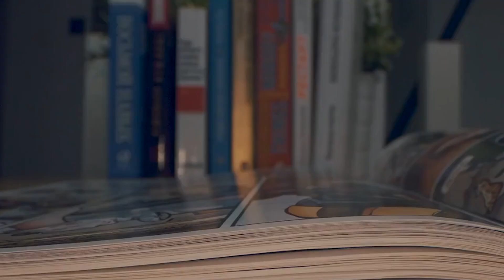Worst Members Of The Avengers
Marvel's Avengers are Marvel Legends in comic books and we're excited to see what will happen with them in Marvel Phase 4. Today well be looking at some avengers members who have recently joined the team. Many have come and gone throughout the years of marvel comics, there have been the west coast avengers, the dark avengers, the great lakes avengers, whatever the case may be, there's no shortage of superpowered individuals who want to join one of these teams. Today on Top 10 Nerd Elite, these are the Worst Members Of The Avengers.